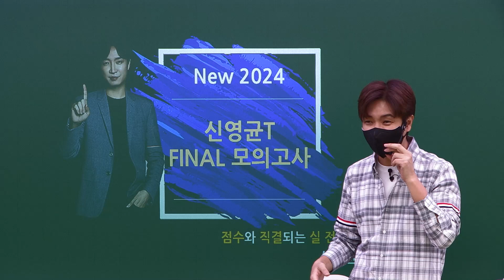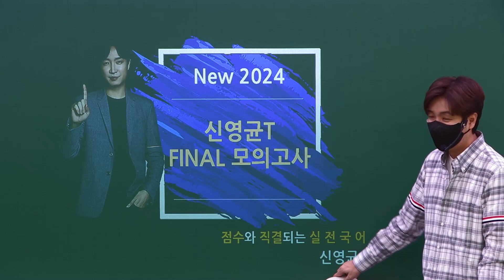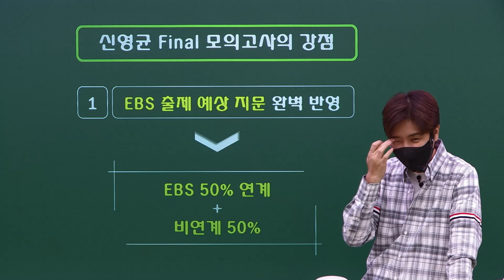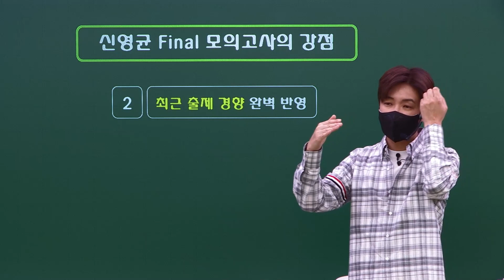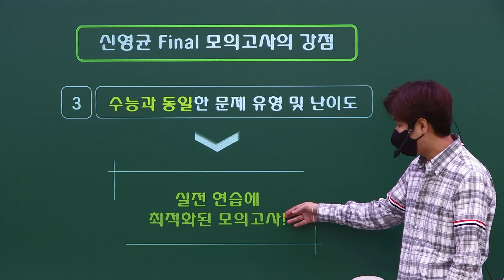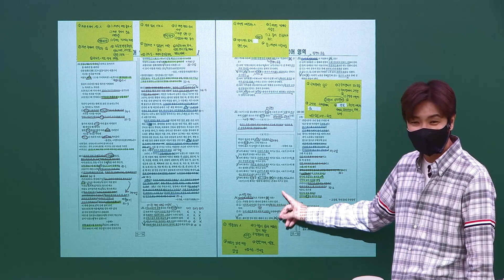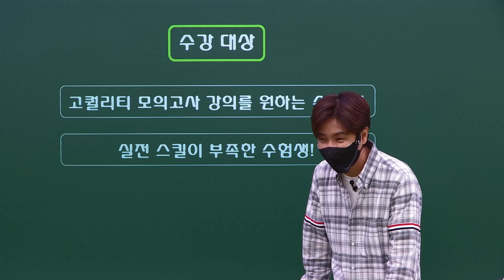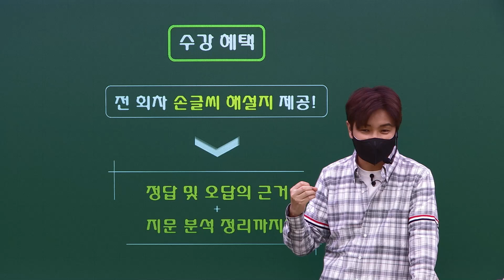[신영균 T] 드디어 신영균 파이널 모의고사! 개강!